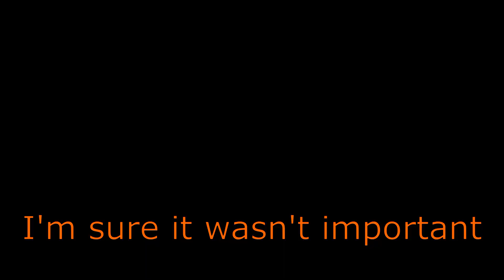Lethal Company Is Too Funny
My first time playing lethal company and holy I was no disappointed.